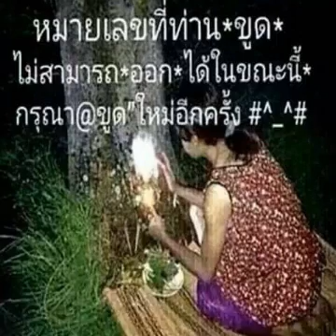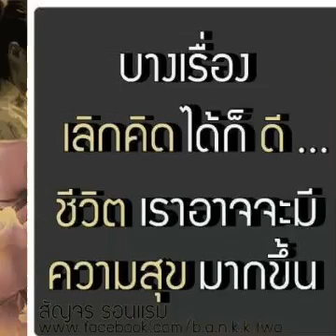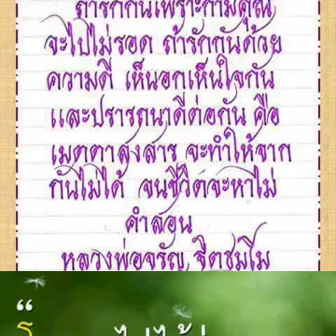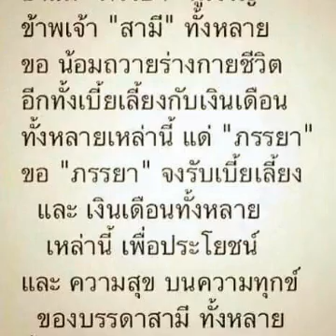เมียจาก - ทศพล สีไพร